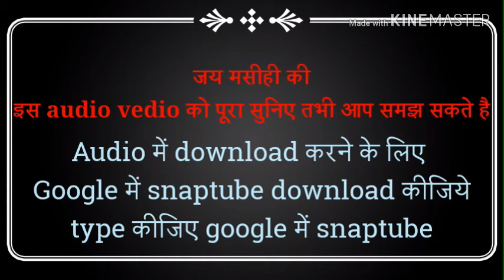परमेश्वर हमे छांटता है।मत्ति 15:1-3(पवित्र आत्मा में सम्पूर्ण रीति से निर्भर हो जाइए)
प्रभु आप सभी को बहूतायत से आसिष करे।
प्रभु हमारा हमें बड़े सम्भल कर छांटने वाला प्रभु है समझने के लिए vedio को पूरा सुने।